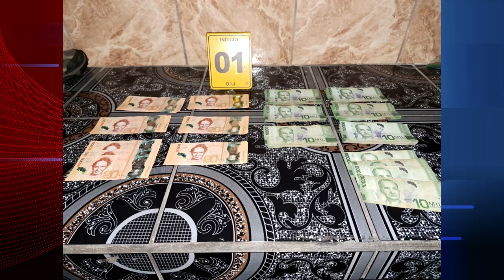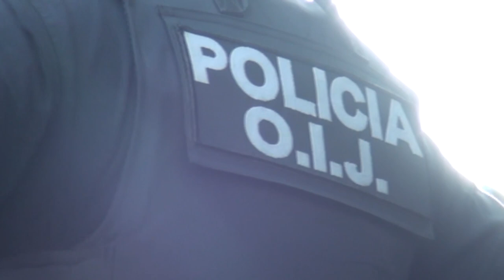OIJ desarticuló una banda organizada que se dedicaba al narco menudeo en Ciudad Cortés